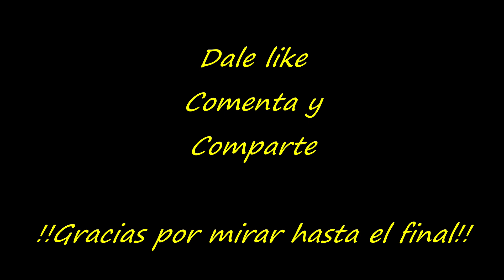¡¡DOS TOROS Y DOS QUEDAS EN UNA SOLA TARDE!! MONUMENTAL DE MORELIA 2023 -MINI POLLO DE ACAPULCO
DOS TOROS Y DOS QUEDAS EN UNA SOLO TARDE MONUMENTAL DE MORELIA 2023 MINI POLLO DE ACAPULCO
El jaripeo es una tradición mexicana muy antigua que se remonta a la época prehispánica, y que consiste en la monta de toros o de caballos salvajes. Durante la época prehispánica, los antiguos mexicanos realizaban jaripeos como una forma de entrenamiento para la guerra, ya que la monta de toros y caballos salvajes requería de una gran habilidad y fuerza física.

Con la llegada de los españoles a México, esta tradición se fusionó con las costumbres españolas de la monta de toros, dando origen a los jaripeos tal como los conocemos hoy en día. Durante los siglos XVII y XVIII, los jaripeos se volvieron muy populares en México, y se realizaban en fiestas religiosas y patronales.

A lo largo del tiempo, el jaripeo se ha convertido en una actividad muy popular en muchas partes de México, especialmente en el norte del país. Actualmente, los jaripeos se realizan en distintas celebraciones, como ferias, fiestas patronales, bodas, y otros eventos especiales.

Durante un jaripeo, el jinete intenta mantenerse sobre el toro o el caballo salvaje el mayor tiempo posible, mientras el animal intenta arrojarlo al suelo. La monta de toros es considerada como una actividad más peligrosa que la monta de caballos, ya que los toros pueden ser más impredecibles y agresivos que los caballos.

El jaripeo es considerado como una forma de arte en México, y es muy valorado por los mexicanos como una muestra de habilidad, valentía y destreza. Hoy en día, los jaripeos siguen siendo una de las tradiciones más populares y arraigadas en México, y continúan formando parte de la cultura y el patrimonio mexicano.